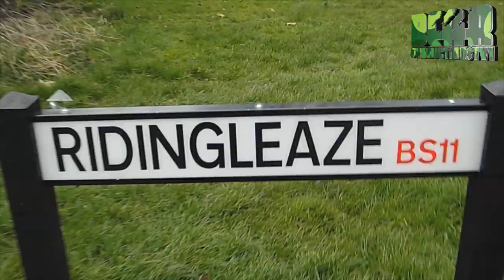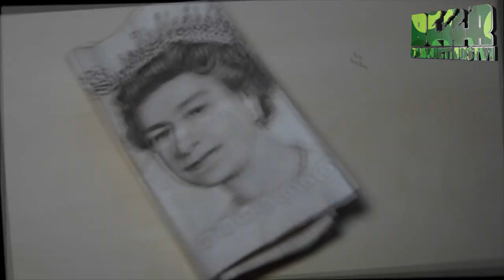Danni Pricey Reppin BS11-Bear ProductionsTv1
This song is this artists 1st ever song she only has 3 at da mo,and this is also Danni Priceys 1st video watch for more to come peeps please leave ure comments.